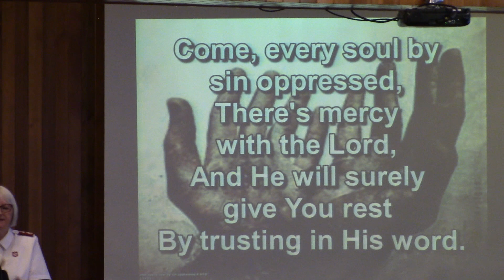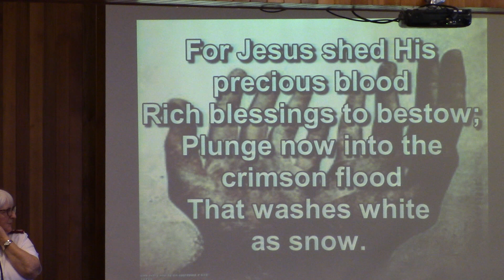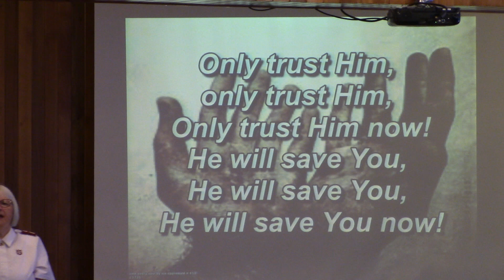Come Every Soul By Sin Oppressed